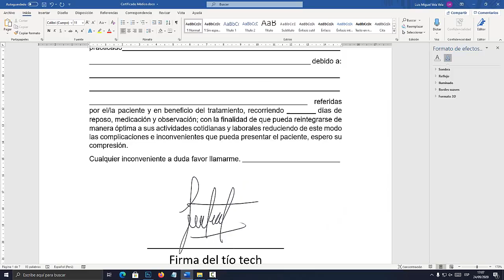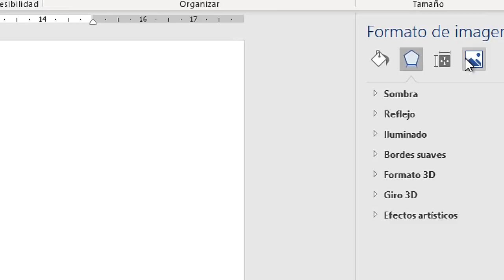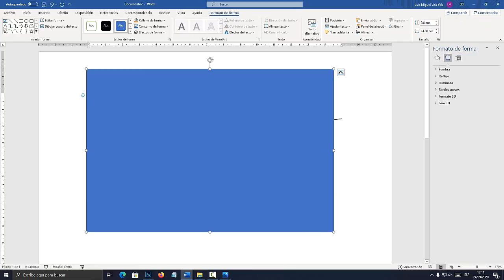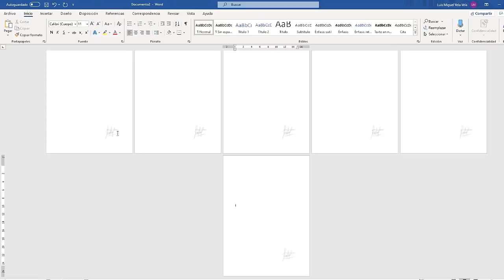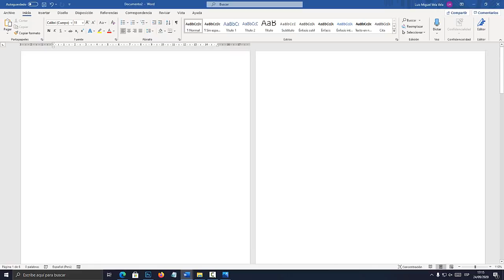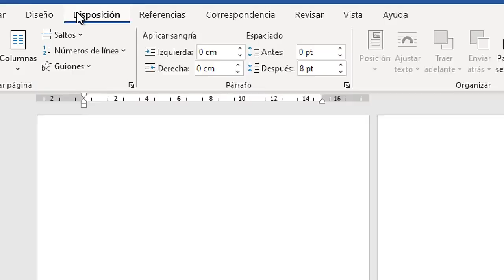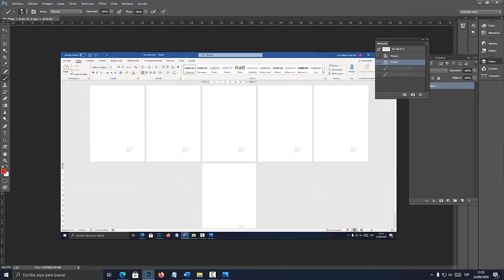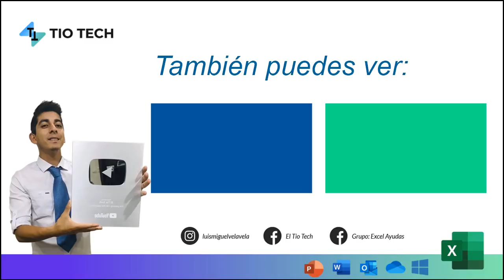COMO HACER UNA FIRMA EN WORD (En todas las hojas y en algunas)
Como insertar una firma digital en Word en todas las hojas o solo en algunas. Firmar en todas las hojas. Firma digitalizada en Word.